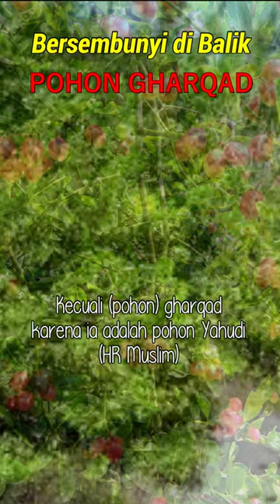Bersembunyi di Balik Pohon Gharqad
Pada akhir zaman Umat Islam dan Yahudi akan terlibat peperangan. Dalam kondisi yang sangat terpuruk, para tentara yahudi akhirnya bersembunyi di balik pohon gharqad.
Pohon Gharqad atau pohon yahudi adalah tanaman semak belukar  yang dalam Bahasa Arab disebut Ausaj.
Dari Abu Hurairah Radhiyallahu ‘anhu, sesungguhnya Rasulullah Shallallahu ‘alaihi wa sallam bersabda : “Kiamat tidak akan terjadi sehingga kaum Muslimin memerangi Yahudi, lalu kaum Muslimin akan membunuh mereka sampai-sampai setiap orang Yahudi bersembunyi di balik batu dan pohon, tetapi batu dan pohon itu berkata, ‘Wahai Muslim, wahai hamba Allah, ada orang Yahudi di belakangku, kemarilah dan bunuhlah dia.’ Kecuali (pohon) gharqad karena ia adalah pohon Yahudi.” (HR Muslim)

Lihat semua video di channel  @SyairNet